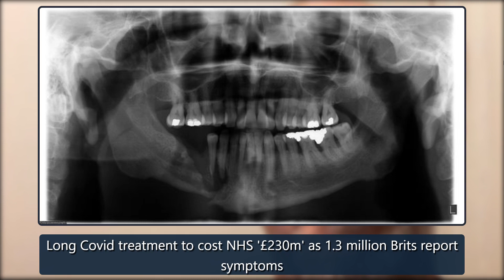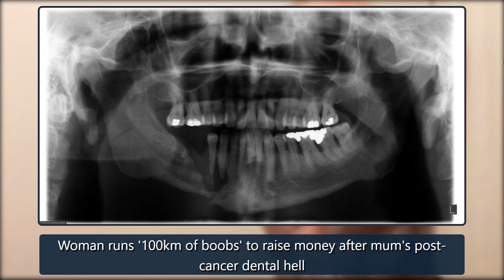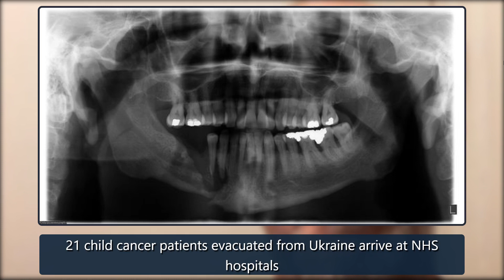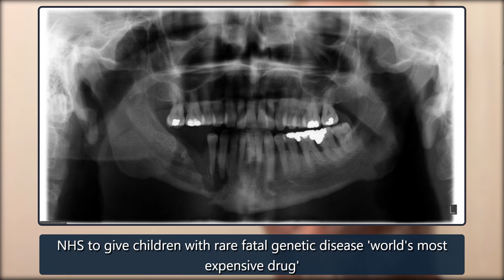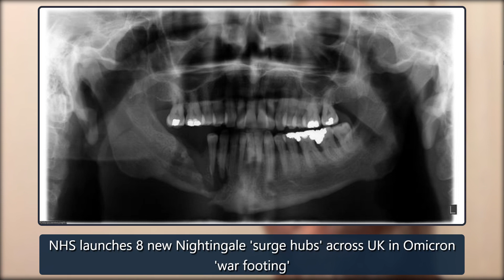Man left in absolute 'agony' and hospitalised for 17 days after dentist visit - Mirror Online